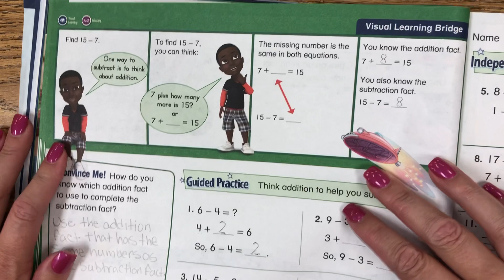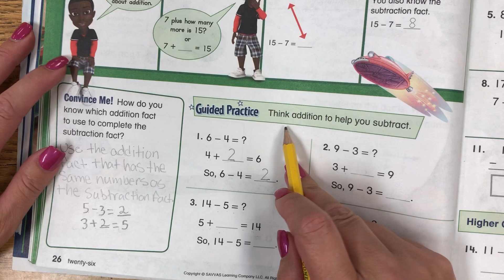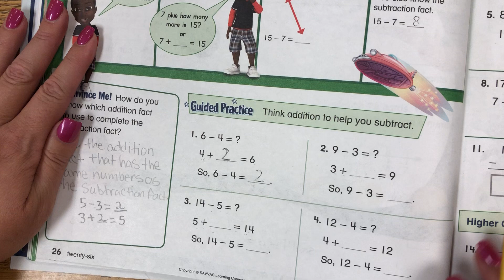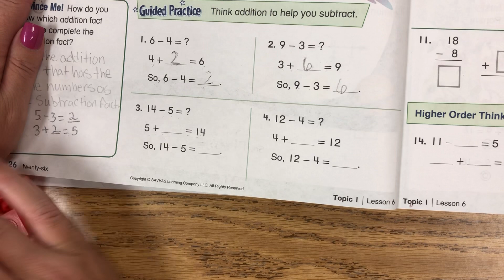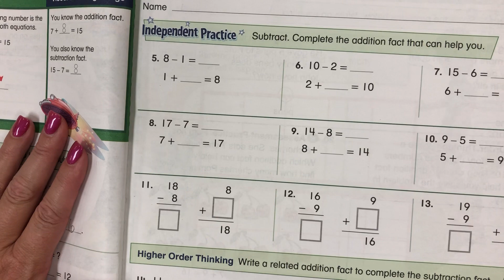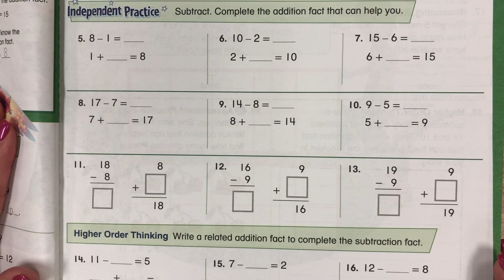Envision Math 1.6